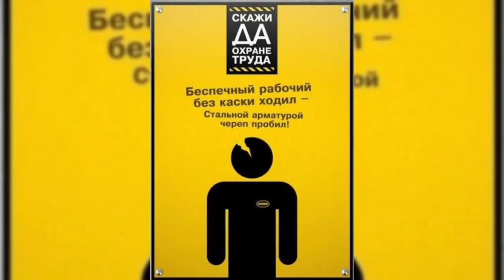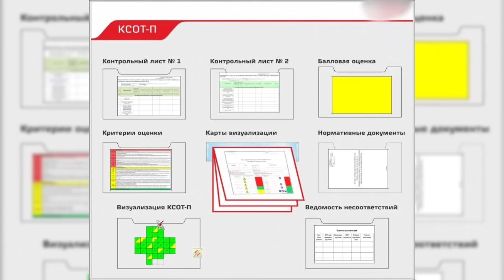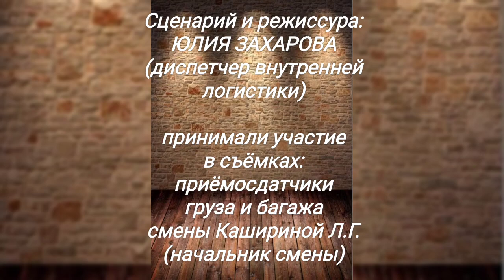Конкурс "Лучший видеоролик по БиОТ". 1 место – Захарова Юлия, грузовая служба, ДСиРУ. 21.04.2023